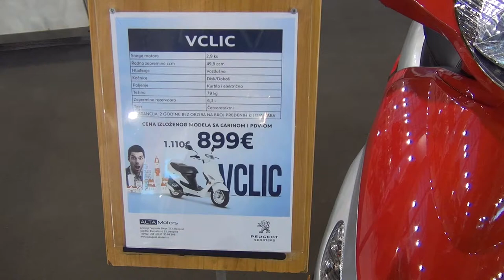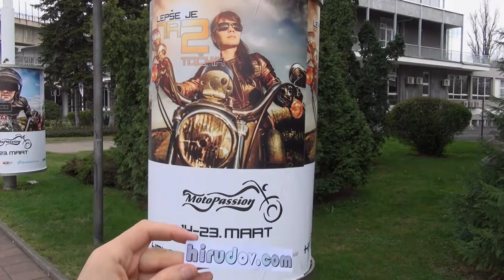Peugeot V-Clic Exterior and Interior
Scooter motorcycle seen from outside and inside - Peugeot V-Clic. The motorbike is with four stroke, 49.9 ccm engine, 2.9 hp. Air cooled. Disk brakes. Weight is 79 kg. Fuel tank capacity 6.3 liters. Price in Serbia is 1110 EUR. Show price 899 EUR.